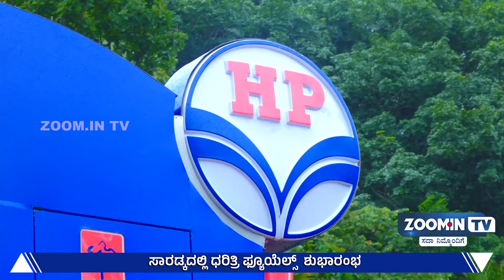Dharitri Fuels @Saradka |ಕರ್ನಾಟಕ : ಕೇರಳ ಗಡಿಭಾಗ ಸಾರಡ್ಕದಲ್ಲಿ ಧರಿತ್ರಿ ಫ್ಯೂಯೆಲ್ಸ್ ಶುಭಾರಂಭ